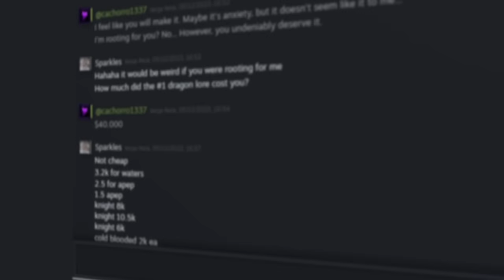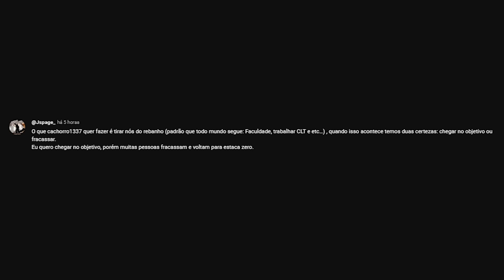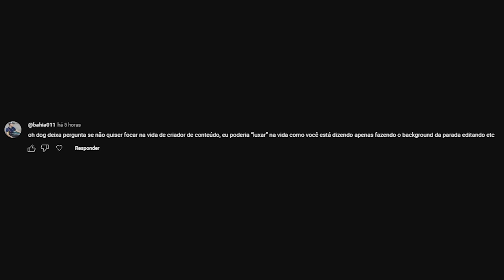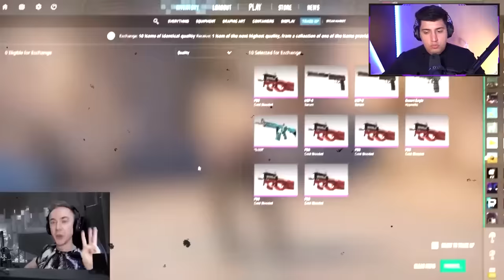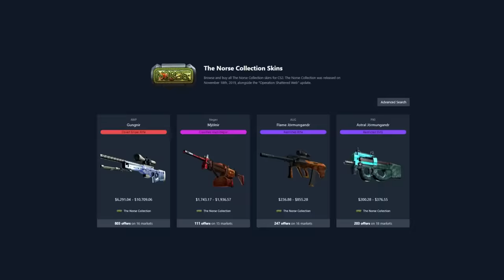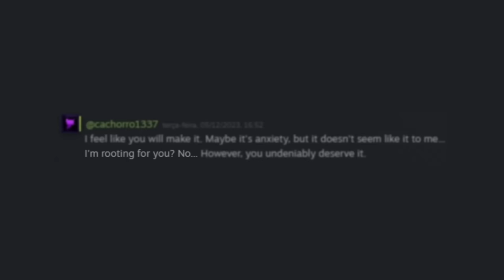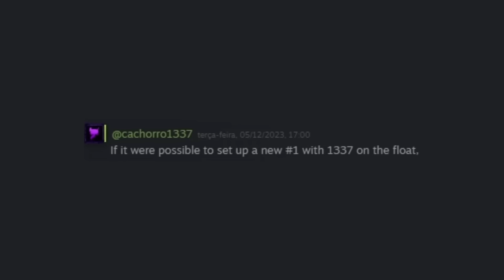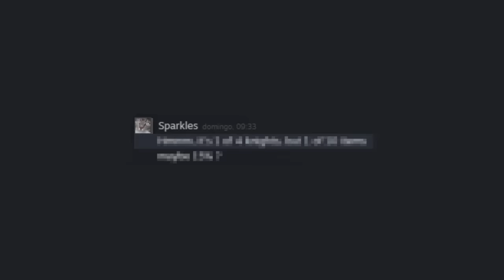Sparkles me intimidou... MOSTREI TODA NOSSA CONVERSA PRIVADA (ele me chamou pro discord)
10% bonus + 0,50 de graça :)

Hoje eu revelei todas as mensagens que o Sparkles me enviou, e eu decidi ajudar ele a conseguir a nova Dragon Lore top 1 mundial. Entendam...